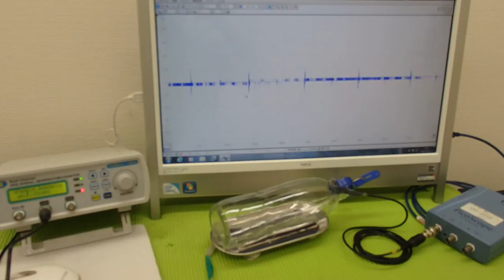超音波システム研究に関する動画・スライドを投稿しています ultrasonic-labo